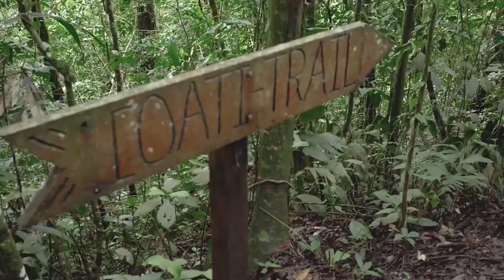Wildsumaco Lodge | Amazon Jungle Lodges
-Wild Sumaco Lodge is a premier birdwatching location, currently listed as #1 birding hotspot in Ecuador (ebird.org with 635 observed species.

-Expert local guides are on hand to spot an enviable array of bird families, from rare antpittas to puffbirds, antbirds, hummers, toucans, manakins, and much more. It’s not just birdlife, visitors can cross paths with mammals and unusual insects too.

-Wild Sumaco Lodge is located within off-the-beaten-path Sumaco National Park. The area is classified as eastern foothill rainforest.

-The lodge itself is comfortable & well maintained, with an expansive viewing terrace, hummingbird feeders, varied forest trails, and cosy dining area.

-Sumaco guests will never go hungry! Fabulous and plentiful food is available throughout the day, and the in-lodge service is both friendly and helpful.

-Wild Sumaco is accessible by road from Quito (4 and ½ hours drive), making it the perfect birding destination for a city getaway.

📞 Toll-Free Number US & CA: 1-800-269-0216

Video taken from: Wildsucamo lodge youtube channel
all copyrights to them ( video allowed to share)